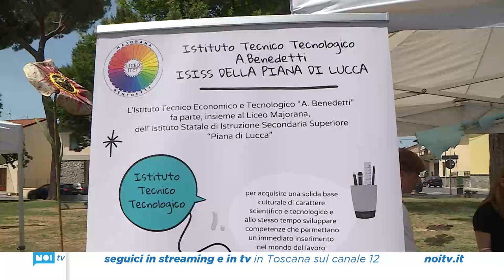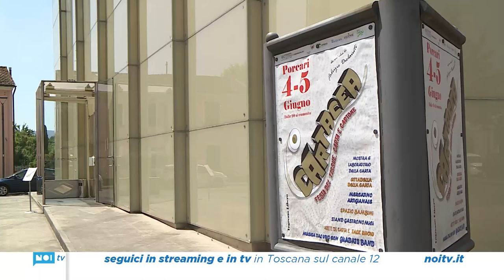Porcari, taglio del nastro per Cartacea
Taglio del nastro in piazza Felice Orsi a Porcari per Cartacea, la due giorni dedicata alla carta in tutte le sue declinazioni. All’interno della Cittadella della Carta, realizzata dai Fratelli Cinquini premiati carristi di Viareggio, c'è stata la possibilità di passeggiare tra le bancarelle del mercatino artigiano, vedere come si ricicla la carta grazie agli studenti del Tecnologico Benedetti, mangiare le prelibatezze preparate dagli allievi dell'Isi Barga.

NoiTv